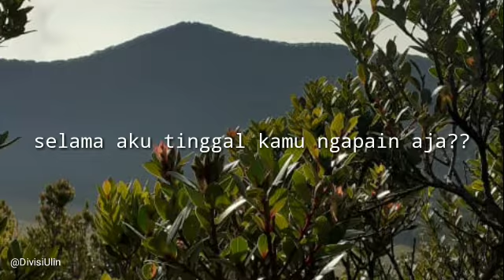Status WhatsApp ambyar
Ig. @DivisiUlin